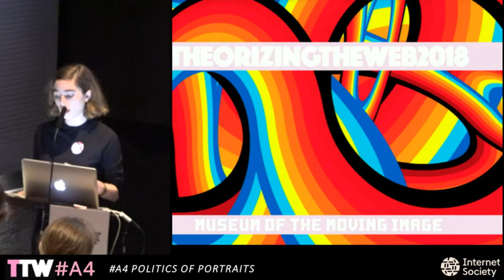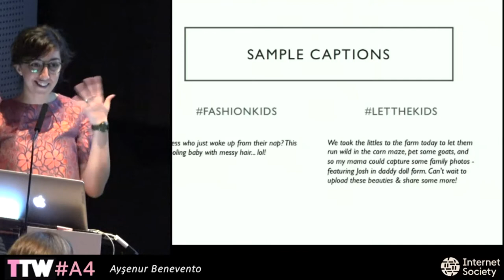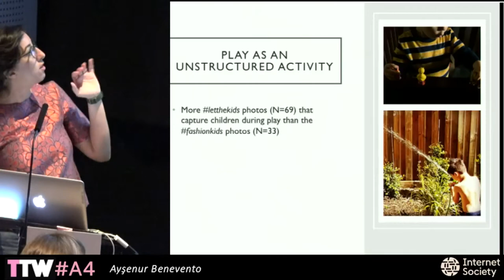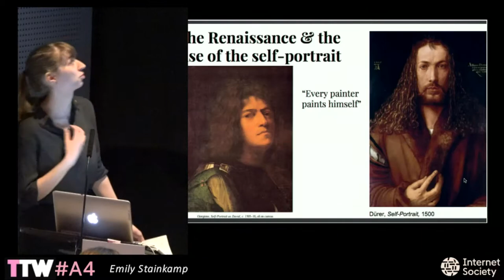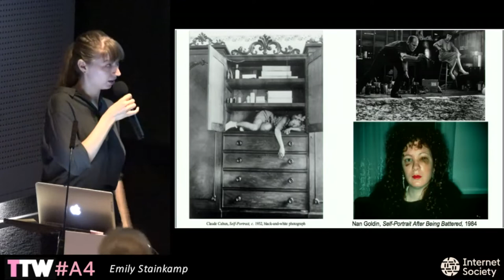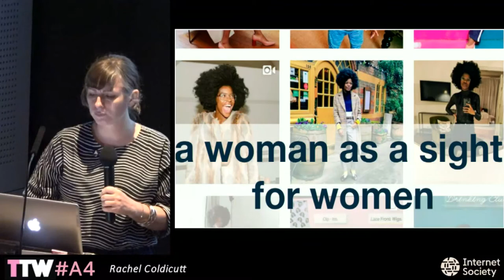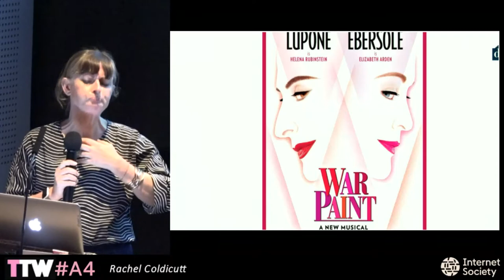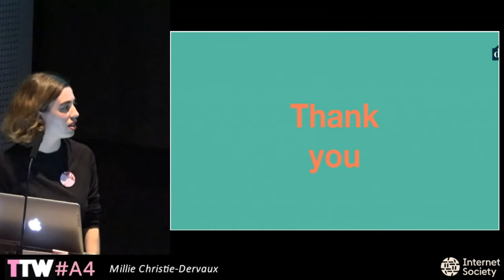TtW18 A4 POLITICS OF PORTRAITS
.Moderator: Millie Christie-Dervaux
How we capture bodies in art and visual communication media sheds light on how bodies are imbued with identity.

Emily Stainkamp
Looking back at the selfie: A survey of Western self-portraiture from antiquity to Selfish

Rachel Coldicutt
The Woman's Gaze and The Robots' Gaze